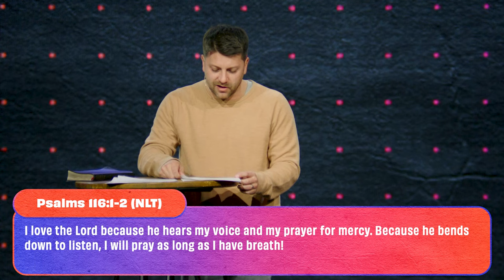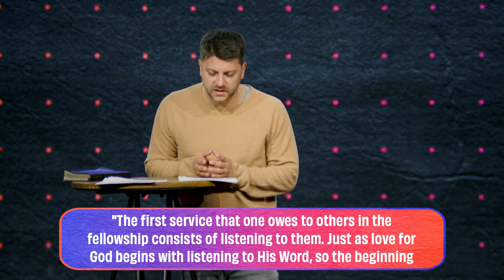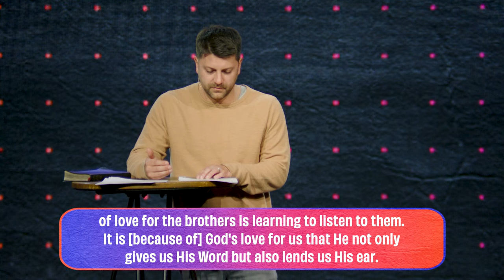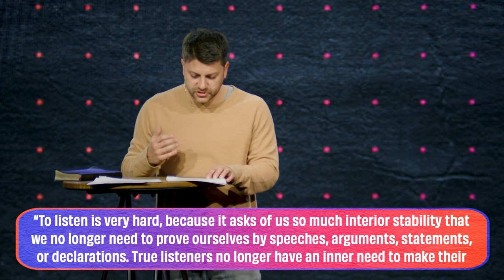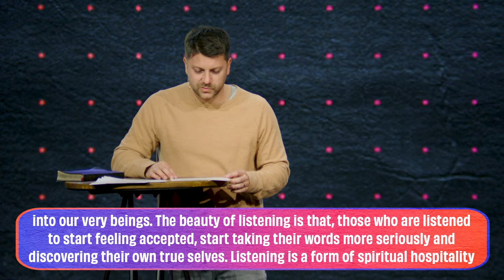Why Is Listening So Hard?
Listening seems easy enough, but it’s a rhythm that is quickly forgotten. When was the last time you felt like you were heard? Or, when was the last time you really listened to someone? During week 4 of the series, Chase Gardner reminds us how the simple act of listening can make the greatest impact.

Reserve your tickets for Easter at Hope!

If you’ve just made a decision for Christ, please respond

Message Highlights
0:00 Beginning of Message
4:36 Why Is Listening So Hard?
9:10 Listen First
14:23 Listening Is Caring
15:43 What Gets In The Way?
19:26 Listening Is A Ministry
24:20 How To Become A Better Listener